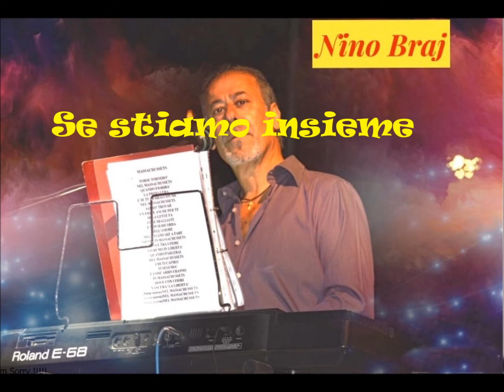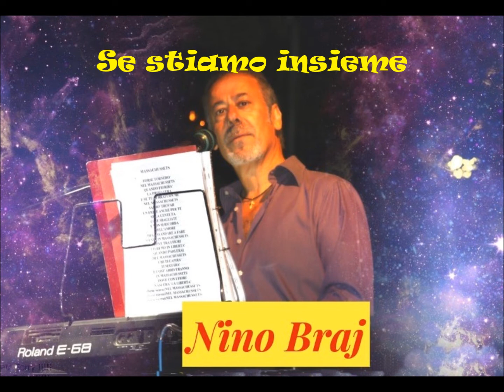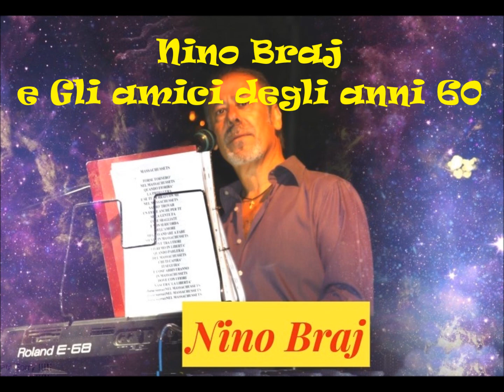Se stiamo insieme; Nino Braj e Gli Amici degli anni 60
Oggi; Se stiamo insieme, una splendida canzone di R. Cocciante, magnificamente interpretato dal mio caro amico Nino Braj  e gli amici degli anni 60,, questo genere di performance  sono appropriate a Nino  che saluto e abbraccio fraternamente, confesso che non riesco a non commuovermi durante la creazione e la pubblicazione di questi ricordi connessi nei vari audio video caricati sui social, perche' rivedere e risentire meravigliose esibizioni di amici che non ci sono piu' vi assicuro che si prova una sensazione indescrivibile, ma comunque Dio a deciso e va bene anche cosi ciao Fernando ciao Sergio. Prodotto non commerciabile destinato
per usi amatoriali condiviso con invocazione
Pertanto musiche, testi, filmati foto, arrangiamenti
ed esecuzioni appartengono ai legittimi proprietari.

Aggiungi foto e video dal tuo dispositivo mobile.